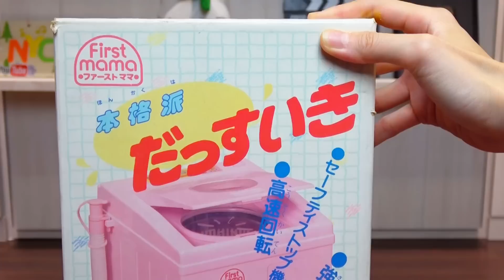玩具脫水機[NyoNyoTV妞妞TV玩具]